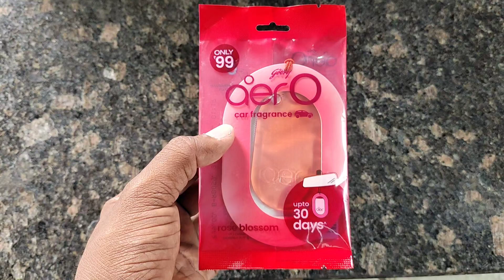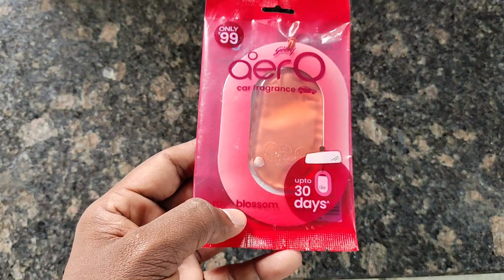Godrej Aer O Car Fragrance Review | Hanging Car Freshener | How to Use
Topics Covered

best car air fresheners
Car freshener
Godrej car air freshener
car hanging freshener
Godrej aero rose blossom
Godrej aer car freshener
best air freshener for car
Godrej aer car perfume how to use
godrej aer o review
godrej aer o hanging
godrej aer o car perfume
aapka product informer